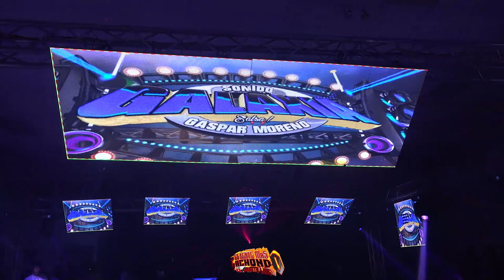LA ULTIMA VERSION PARA TODOS LOS SONIDEROS DE NEW YORK QUE ANDAN BUSCANDO SOLO TEMAS DE ESTRENO 2022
TEMA DEDICADO PARA TODOS LOS SONIDEROS DE NY QUE SOLO QUIEREN ESTRENOS 2022 AQUI YA LA PUEDEN BUSCAR